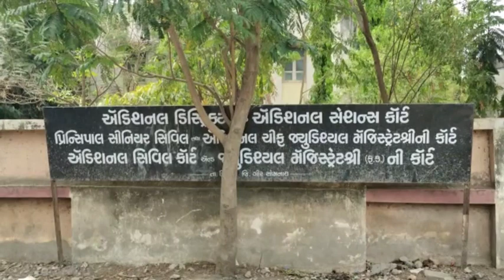April 9, 2023